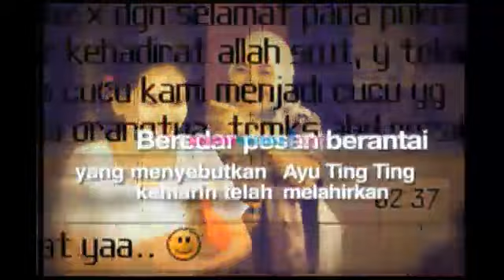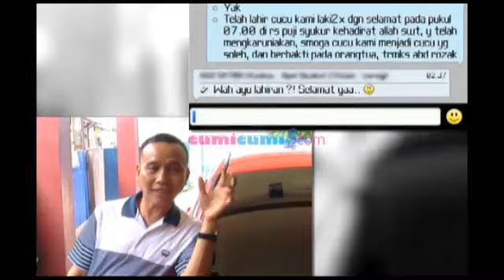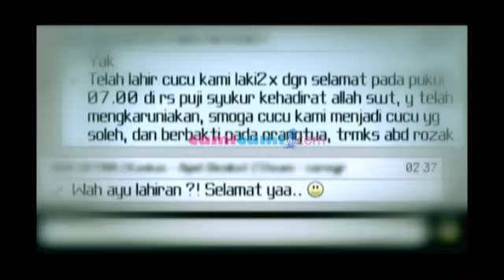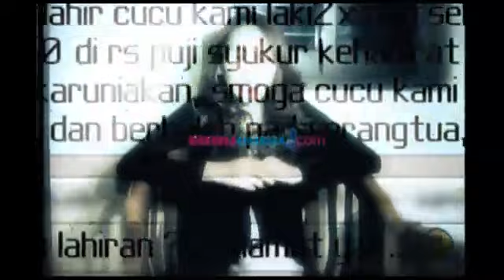Ayu Ting Ting Telah Melahirkan Anak Laki-laki? - Was Was 06 Januari 2014